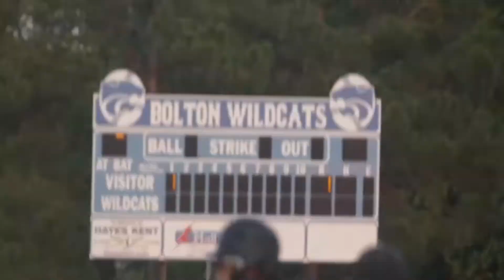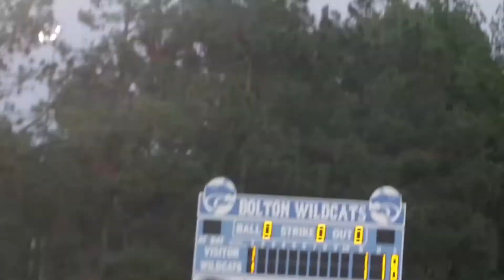2022 TSSAA Baseball District 15 3A Championship Fayette Ware vs Millington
BASEBALL: Millington 11, Fayette-Ware 1
ARLINGTON — The tradition of Millington Trojan Baseball is all around the school.
Assistant Principal Zane Adams' previous role at the school was head coach of the team a decade after he was the ace pitcher for the Trojans. Another former Skipper of Millington Ronnie Osborne has awarded a scholarship to a senior Trojan since 2020.

The current Trojans know Millington Baseball has a proud history including the banners from the last district champions in the late 1970s. For the past four and half decades, untimely mishaps and tough luck have pledged the Trojans.

The night of May 9, 2022, Millington was in position to exercise its demons on the turf of the Bolton Baseball Field in the District 15-3A Baseball Championship game. The only obstacle in the Trojans' way were the Fayette-Ware Wildcats.

Behind the pitching of Josh Laszacs and a balanced attack from the batting order, Millington prevailed 11-1 in five innings to win the Trojans' first district title since 1978.

“It all started on the mound,” Millington Head Coach Colter Millican said. “The kid we had out there on the mound has turned into the face of the program. He came out and delivered. He also had about three or four hits.

“It takes filling up the zone and being ready to play at any time,” he continued. “He's led us the whole way. And we're all starting to play good baseball because of things like that. I'm proud of all of them. It's a good feeling.”

Millican was a part of a district championship as a player at Brighton High School. After pitching on the college level, Millican returned back to the area to start his teaching and coaching career. After working as an assistant coach with Adams, Millican inherited the program just in time for a global pandemic.

“These kids are not used to winning,” he noted. “But we've won and winning is always good. It's great that they get that feeling. I had that feeling before when I was young. They deserve it and I am very, very happy for all of them. Especially the guys who have been here for three or four years. I can tell they're pretty excited.”